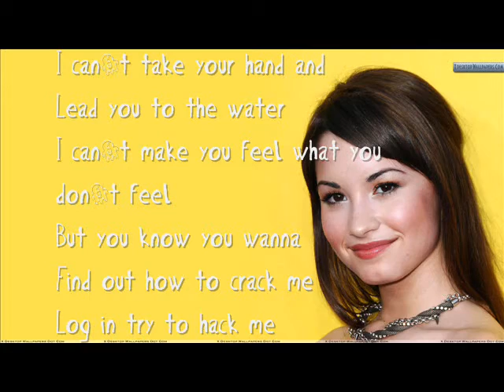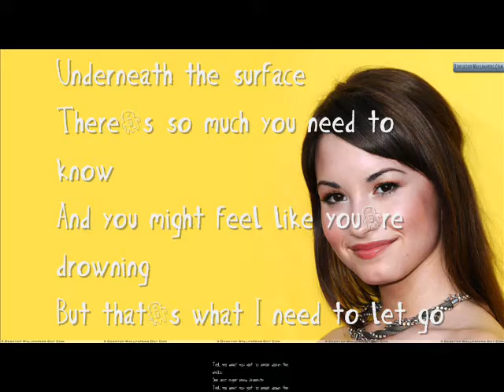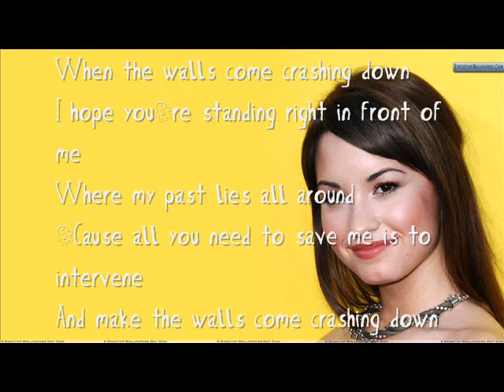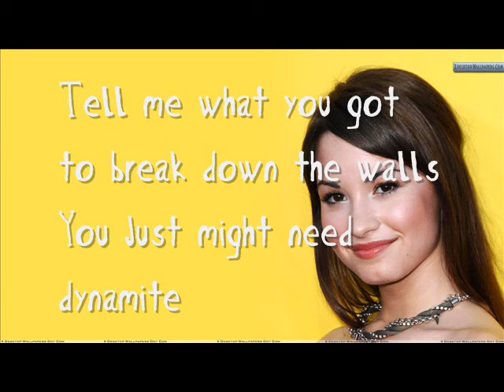Demi Lovato - Got Dynamite - Lyrics